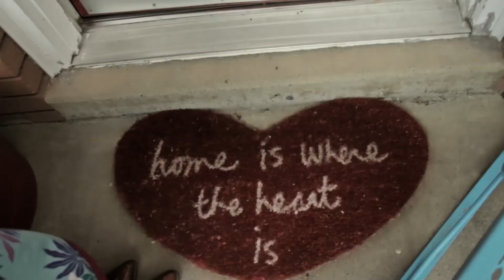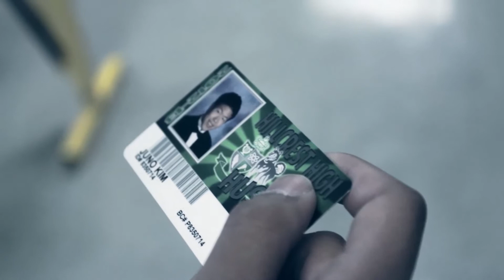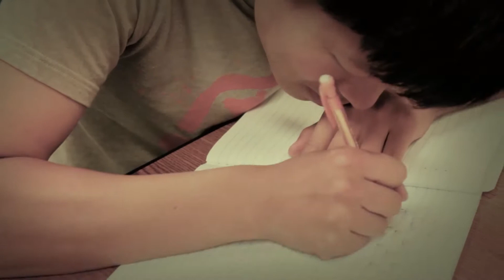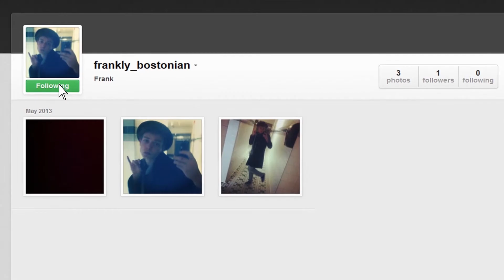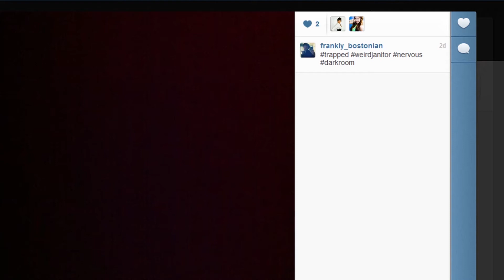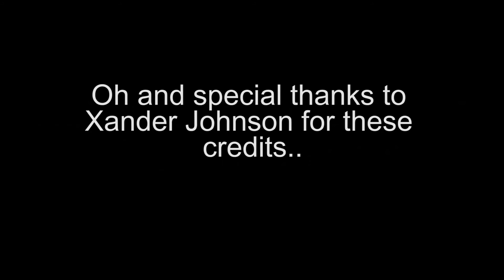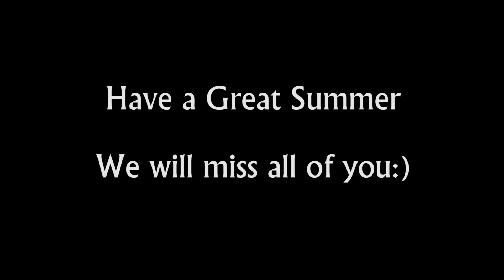Sammy and Sally by Aaron Hsu Part 3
Hey so this is the finale of a little film i made for my Student Government my senior year! This series was made purely for fun and even though it was super rushed it brings back a lot of memories:) Watch if if you want!